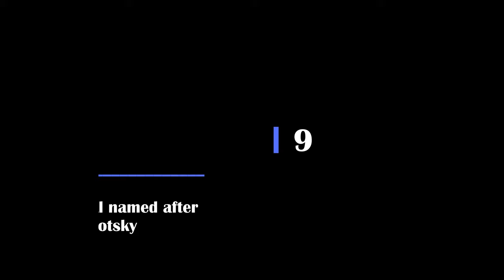Semion Aksionov «Pastoral» | Семён Аксёнов «Пастораль»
Vladimir Markuschevich, russian seven-string quart-guitar
Alexei Naumov, russian seven-string guitar

Владимир Маркушевич, семиструнная кварт-гитара
Алексей Наумов, семиструнная гитара

International guitar festival
named after A. Sychra & M. Vysotsky
«GITARUS»